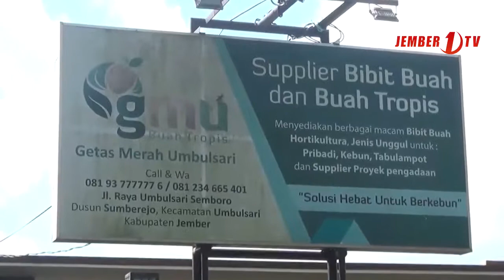HUT RI, Semua Warga Bernama Agus Dapat Hadiah Bibit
Banyak cara yang dilakukan oleh masyarakat dalam menyambut hari kemerdekaan republik indonesia seperti supplier bibit buah getas merah umbulsari yang memberikan bibit buah secara gratis untuk yang memiliki nama Agus atau yang lahir di bulan agustus.